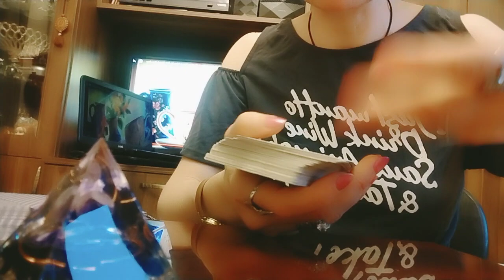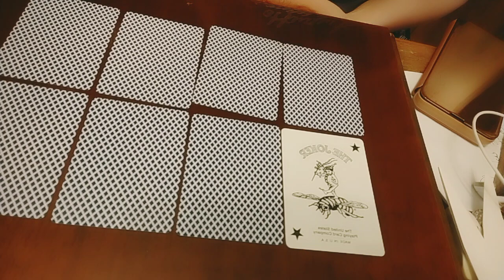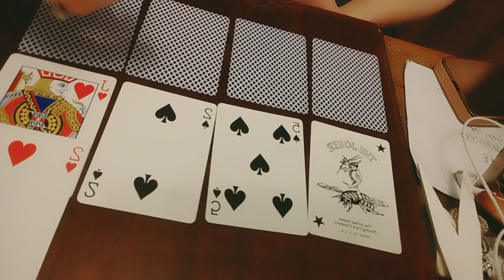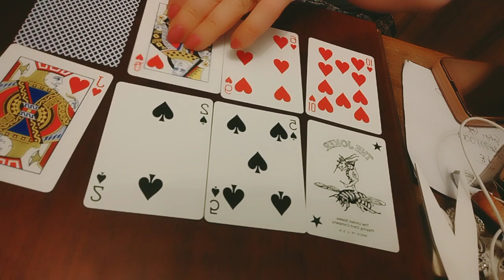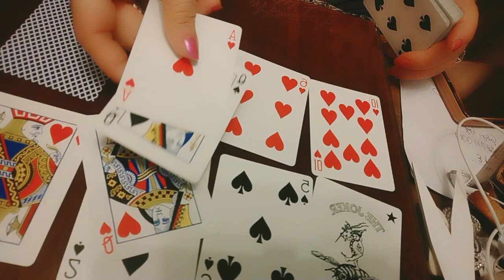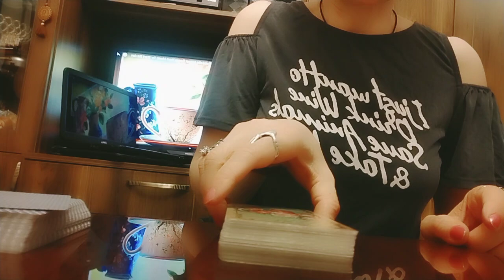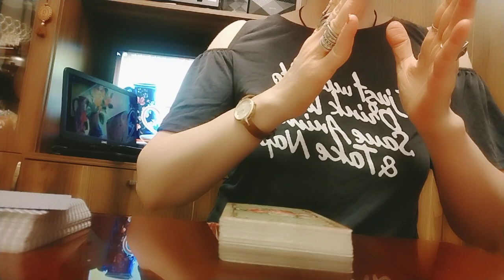საჯარო გაშლა - ტრანსცენდენტული თამაში ჩანაფიქრის ასრულებაზე!🤗🕊️☄️🌟